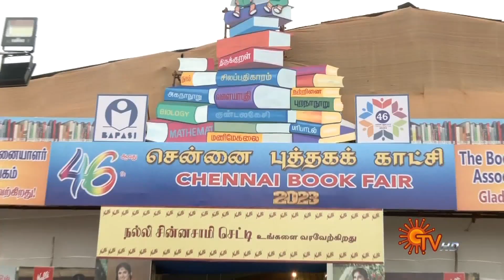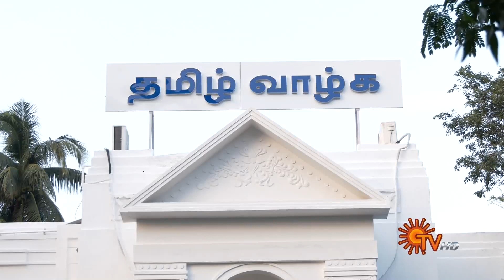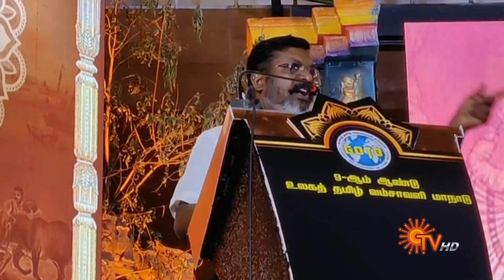Sun Seithigal | சன் காலை செய்திகள் | 07-01-2023 | Morning News